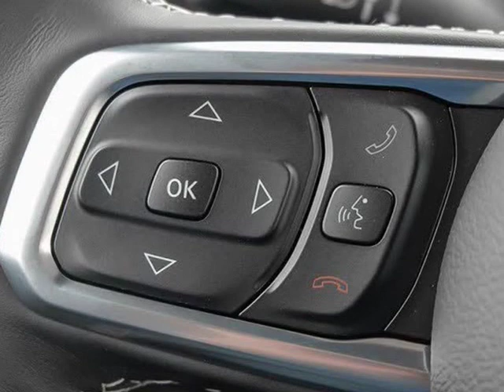2020 Jeep Gladiator Overland (Kelowna, British Columbia)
2440 Enterprise Way
Kelowna